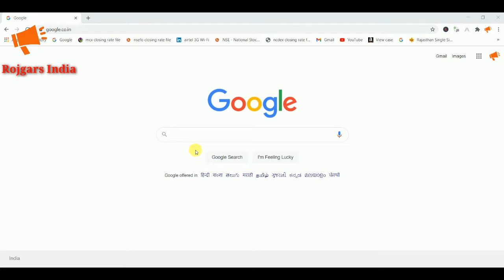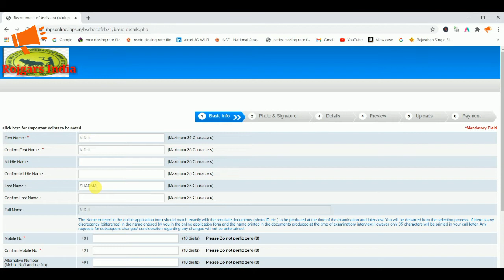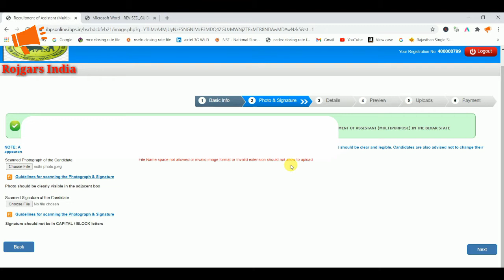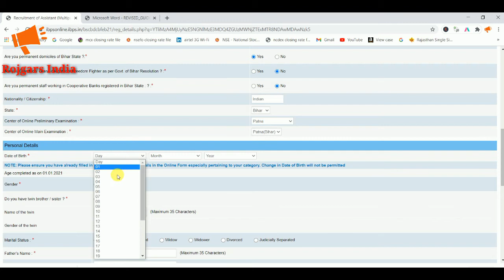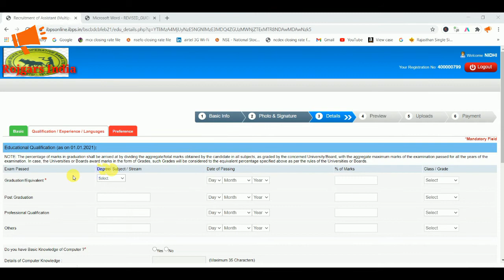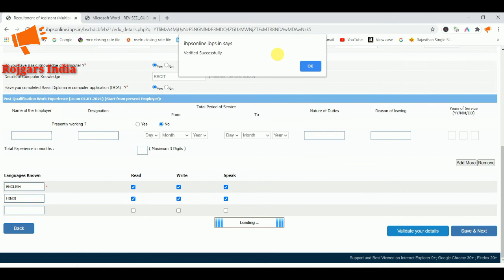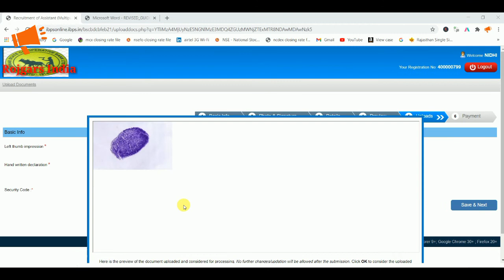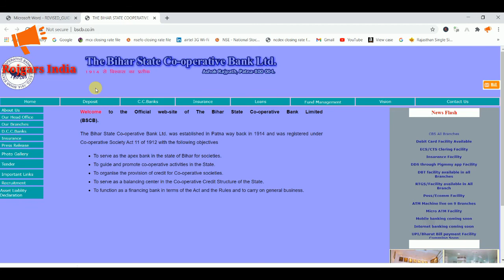How to fill Bihar Cooperative Bank Assistant Clerk 2021 I how to fillup BCB online from 2021